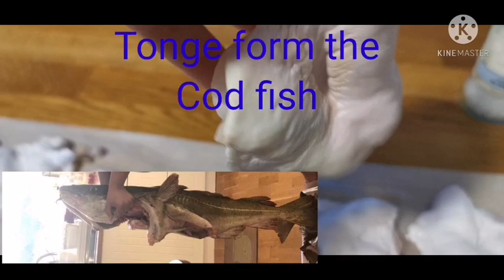Norwegian ( Torsk fisk ) Cod fish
Every 3rd week of January we can eat like this fresh liver ,roe, fresh fish , until April ,
# This is fish can make Omega 3 etc.  healthy fish,
# Tonge are  healthy also